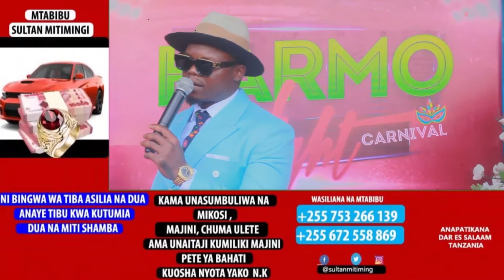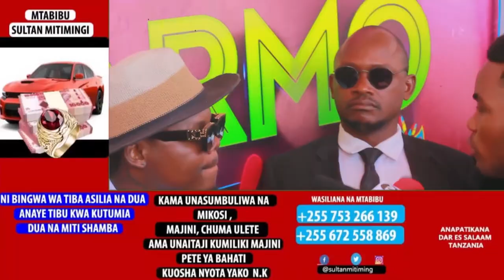HARMO NIGTH CANIVAL YAKUSANYA MAMILIONI YA WAANDISHI NA WAZAMINI KIBAO ONA TUKIO HILO LIVE..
HI NI BAADA YA HARMO KUFANYA UZINDUZI WA TAMASHA HILO PALE KONDE GENG NAKUWAOMBA WANANCHI KUSUBIRIA MAMBO MAZITO NA TAMASHA LA KIHISTORIA HA TANZANIA NA AFRICA NZIMA